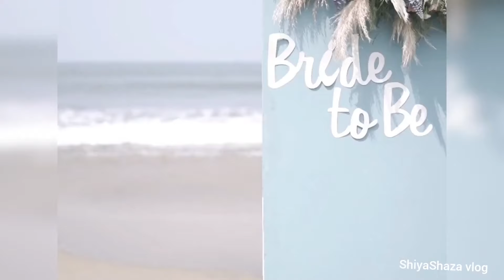Best Braidel SHOWER 2022/Shaniba/ShiyaShaza blog/Malayalam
Best Braidel SHOWER 2022/Shahina/ShiyaShaza blog/Malayalam